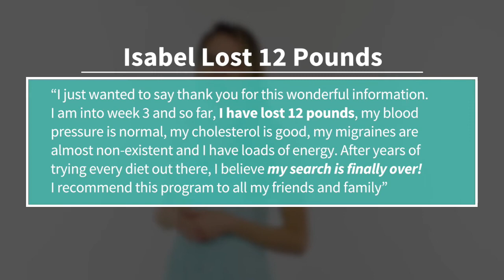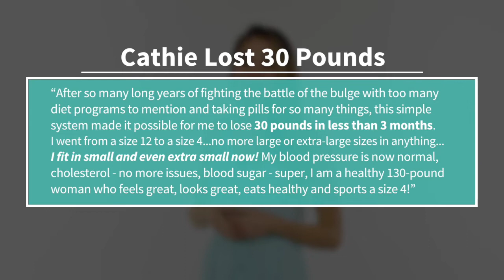Smoothie Diet Intro Smoothie-How Does The Smoothie Diet work- Smoothie For Weight Loss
The video discovers, What is the 21-day smoothie diet?
How Does The Smoothie Diet work? Smoothie For Weight Loss.

Will Eliminating All Solid Foods on a 21-Day Smoothie Diet Promote Weight Loss?

Smoothie consumption is an example of a dietary practice that you can adopt. These drinks can be made with healthy ingredients, making them excellent healthy beverage options. Several smoothie diet plans, including the 21-day smoothie diet plan, have been developed. This diet plan is worth considering for weight loss and other potential advantages. This could explain why so many people adhere to the 21-day green smoothie diet or smoothie detox diet plan.

If you want to lose weight, the 21-day smoothie diet plan is ideal. It's also ideal if you're attempting to make healthy dietary changes. You may be considering starting this diet plan as a result of this. With that said, are you aware of the risks? Do you know how long you're supposed to stick to this diet? If not, then watch this video.

See how busy women are losing 3-8 lbs in 1 week